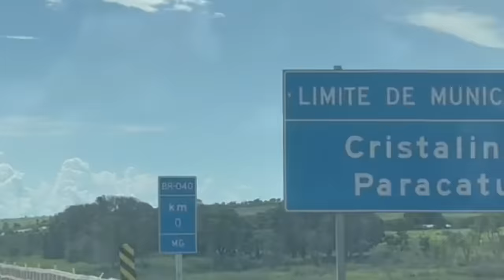INVADIMOS A MANSÃO KRIWAT DO MATHEUS KRIWAT !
Fomos na mansão Kriwat do Matheus Kriwat durante nossa viagem de férias.